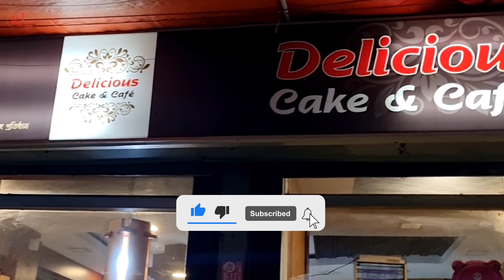আমার কাছে থাই সুপের স্বাদ অমৃতর মতো লাগে! 🤤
Food quality is very good, Mashallah, but the quantity is poor. And the price is a little bit high, i must say !

Delicious Restaurant Cake & Cafe
Mirpur -11 Main Road, Metro Rail Pillar 210-211

Coppy-right Disclaimer Under Section 107 Of The Coppyright Act 1976,allowance is made for "fair use" for pur-poses such as criticism, comment, news reporting, teaching, scholarship, and research.Fair use is a use permitted by Coppyright statute that might otherwise be infringing.